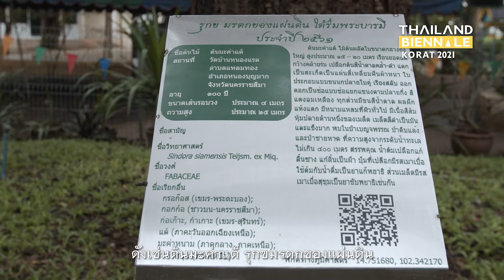T51: รุกขมรดกหนองบุญมาก_มะค่าแต้ รุกขมรดกของแผ่นดิน